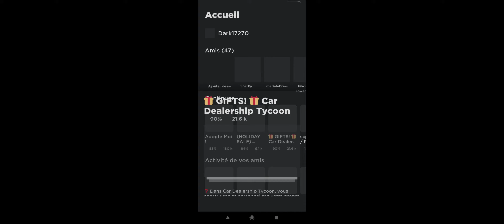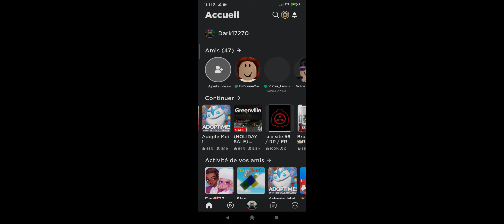Dealership tycoon 2